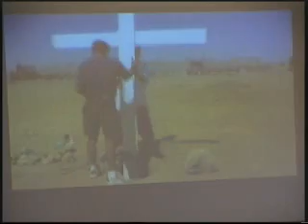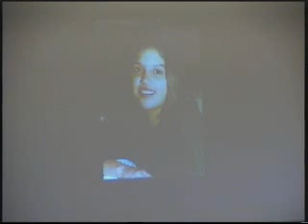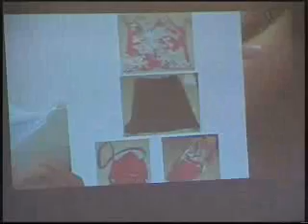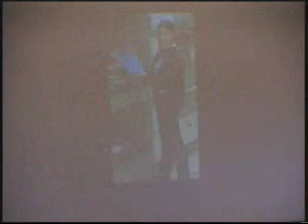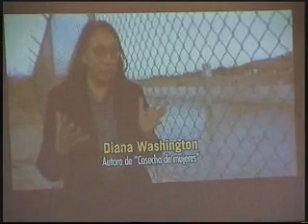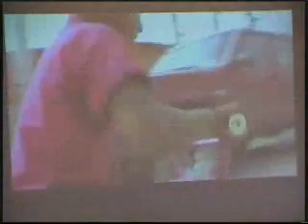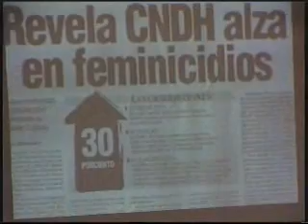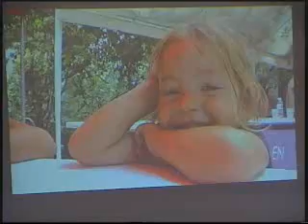Consiglio Comunale Firenze 24-11-2008 (mattina)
Consiglio Comunale di Firenze del 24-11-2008 (mattina)